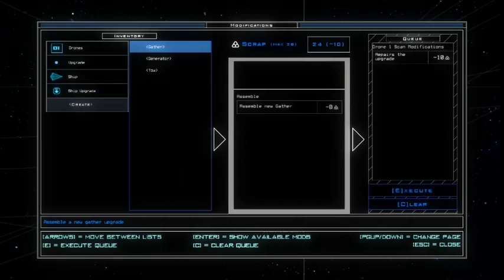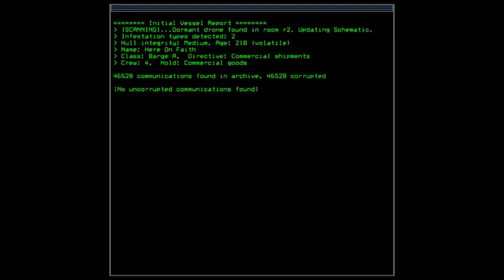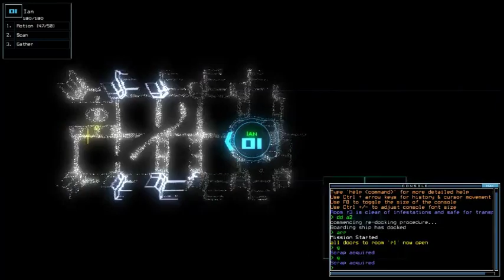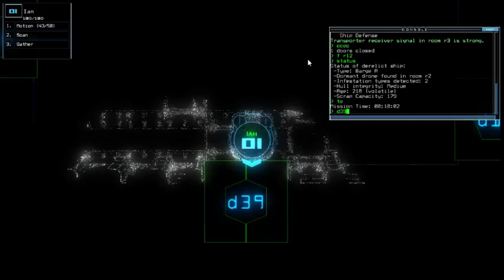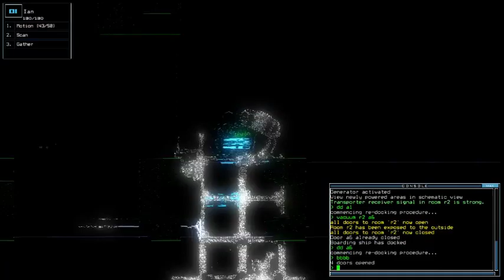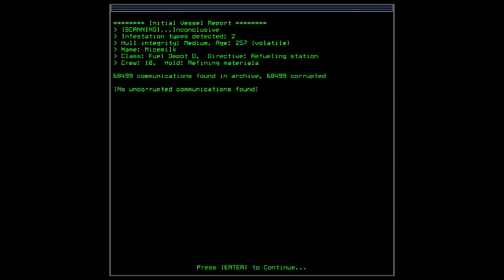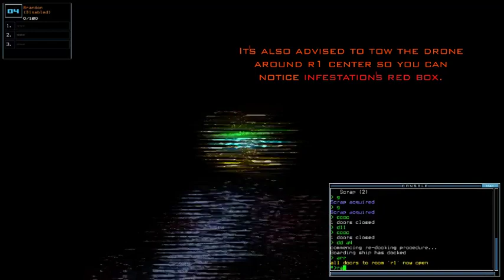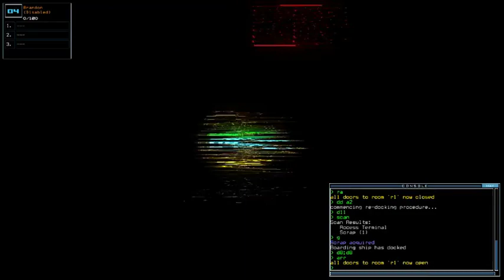Duskers Weekly #28 of 2020 - Episode 5 (Corrupted Close, Doorway Swap, Camera Drone & More)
Thumbnail is taken from time 2805 of this video.

The last video where my microphone was minimum compared to the rest of the series. I think by this point I was on the way to run out on strategies (mainly personal preferences) that didn't involve drone/ship upgrades which I didn't use here.

I still love that timing.

Please watch or simply check Duskers Brain Trust Test Kitchen playlist, hosted by Dano and NOCK back in 2017 where they made experiments of game-related mechanics. I'm really blown away how lengthy their discussions on the comment section were back in the day

List of visited System along with the ship/outpost:
*(back to) Eculid System
- Here On Faith, Barge A

*(back to) Pipe System
- Halifax, Salvage A
- Micemilk, Fuel Depot D. Perfect closure to the episode.

0:00 Intro and Last Episode Recap
0:57 Repairing Scan & Assembling New Tow
1:38 TIP: Quarantine Bypass will NEVER have its breaking prob. rising, even after use.
2:06 (Cont) Repairing Scan & Assembling New Tow
3:04 TIP: 70 Lowest Fresh Drone HP - 130 Highest Fresh Drone HP
3:25 G'bye, Twiki. Welcome, Ian.
3:51 Here On Faith Visit
4:50 Mission Time, Checking via a2.
8:35 Mustika's Personal Preference: Not Baiting Slime In Super Narrow Rooms
9:03 (Cont) Mission Time
11:50 3rd Explore Upgrade Usage
12:05 (Cont) Mission Time
14:58 TIP: Game Rolls Corrupted Close Command Dice Every 10 Minutes.
15:27 (Cont) Mission Time
17:28 Inspecting Trap Upgrade Detail
18:05 (Cont) Mission Time
20:07 Here On Faith Mission Summary. Time To Use Backup Gather.
20:22 Drone Management
21:28 Mustika's Personal Preference: My Casual Drone Setup w/ Empty 4 Drone Slots
22:26 Back To Pipe System - Halifax Visit Preparation
24:40 Halifax Mission Time
26:30 Slime Will Never GROW Towards Next Room/Doorway
26:40 (Cont) Mission Time
27:52 TIP DEMO: Doorway Drone Swap
28:14 (Cont) Mission Time
29:57 Halifax Mission Summary
30:15 Micemilk Visit Preparation
30:42 C & D Class Barely Has Dormant Drones - MUTEKI, Salvage & Barge are Likely
31:52 TIP: Installing Ship Upgrade During Mission STILL Increase Ship Slot Breaking Prob.
32:20 Micemilk Mission Time
33:20 TIP DEMO: Using Disabled Drone 4 As Camera
34:20 Yes, here comes the excitement.
36:14 DODGED THE BULLET. This is why I love using timer.
37:07 Micemilk Mission Summary
37:18 Finally Kali System Visit Incoming.
37:53 Outro